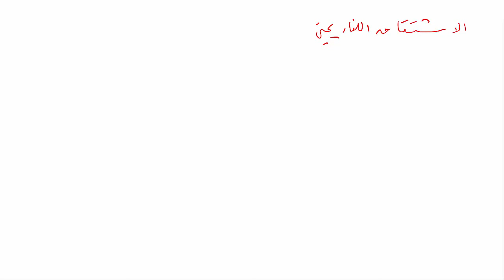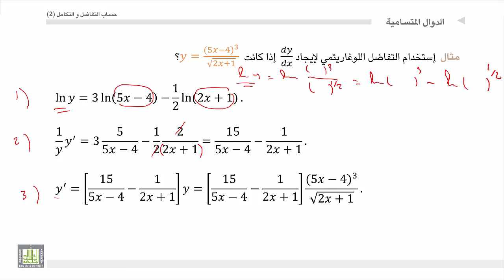حساب التفاضل و التكامل 2 | الوحدة 3 | مبدأ الإشتقاق اللغاريتمي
المقررات المفتوحة
مبدأ الإشتقاق اللغاريتمي